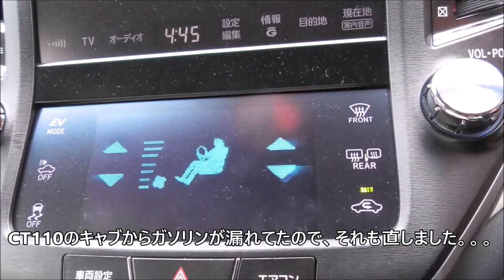【ホンダＣＴ１１０ハンターカブ】スノーアタック 大事なモノ忘れました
♪スノアタしようと山まで、出掛けたが、○○を忘れて、愉快なおじさん。。。（サ○エさん）♪